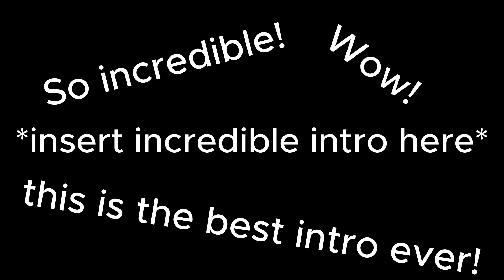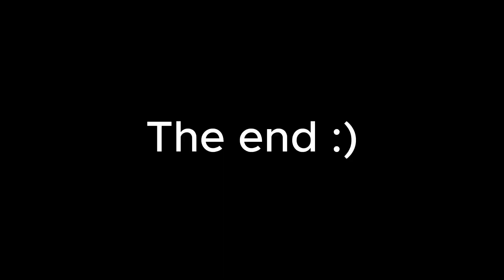Random moments I experienced in Roblox Plates of Fate #1